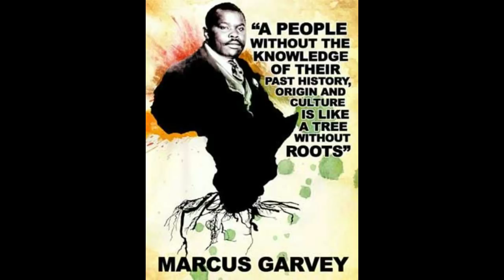BlaXit Developing Africa The Most Powerful Interview Ever!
In this video, Bla Xit interview longstanding and highly respected Member of Parliament and Pan-African activist Halifa Sallah.

Thanks to our recent Bla Xit donators: Brenda Jenkins, Black Interlude and Siahkennde McCrumada

Special thanks to our friend and YouTube Vlogger Wode Maya for helping to set-up the Bla Xit channel. You can follow him on YouTube too